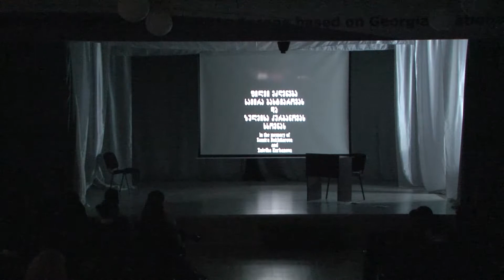Activism against Gender-Based Violence